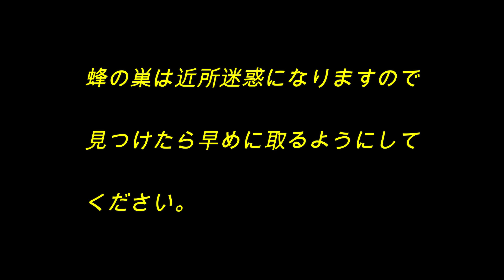オニヤンマ君vsキイロスズメバチの巣🍯第２弾🐝Hachigori🐝🦍TV